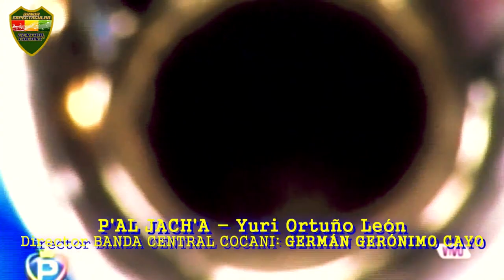P'AL JACH'A; DONDE PUEDO VERTE (MORENADAS) - BANDA CENTRAL COCANI DE ORURO Programa LOS PRINCIPALES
Recordamos a José "Jach'a" Flores Orosco a través de ésta morenada titulada P'AL JACH'A, la composición de Yuri Ortuño y a nuestro querido hermano de arte JUAN "TINTI" APAZA con su bella Morenada DONDE PUEDO VERTE, interpretadas en nuestra presentación en el programa LOS PRINCIPALES en ocasión del DÍA DE LA MORENADA el viernes 7 de septiembre de 2018, previo a nuestro concierto junto a Llajtaymanta.
00:00 PRESENTACIÓN
00:32 P'AL JACH'A - YURI ORTUÑO LEÓN
02:50 DONDE PUEDO VERTE - JUAN "TINTI" APAZA